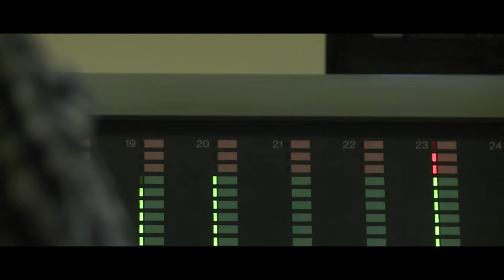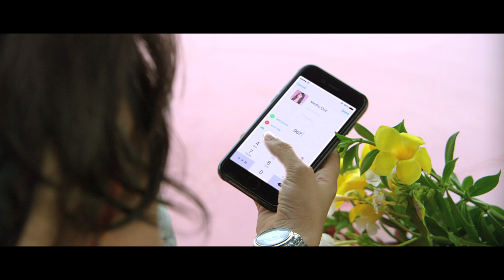Mora Piya Song - Photocopy | Latest Marathi Songs 2016 | Parna Pethe, Chetan Chitnis | Adarsh Shinde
Presenting Latest Marathi Youth Sensation Song 2016 'Mora Piya मोरा पिया' from New Marathi Movie 'Photocopy फोटोकॉपी' staring Parna Pethe & Chetan Chitnis. In the amazing voice of Adarsh Shinde. Song grows on you each time you listen to it.

Movie In Cinemas 16th September 2016.

Singer: Adarsh Shinde
Music Director: Praful Karlekar
Lyrics: Manndar Cholkar
Additional Vocals Vidhi Mehta, Shankar Anand
Arranged by Praful Karlekar
Recording Studio: Ajivasan
Recordist: Avadhoot Wadkar
Mixed by Vijay Dayal
Mastered by Dipesh Sharma Batalvi
Mastered at YRF Studios
Guitars: Shomu Seal
Drums: Nicolas Bonnyrat, Paris, France
Drums Recorded at Nicodrums Studio Paris, France

Movie Cast & Credits:
Cast : Parna Pethe, Chetan Chitnis, Vandana Gupte, Anshuman Joshi
Director : Vijay Maurya
Producer : Akash Rajpal and Neha Rajpal
Studio: Viacom 18 Motion Pictures
Story : Omkar Mangesh Datt, Akash Rajpal
Screenplay : Vijay Maurya, Yogesh Joshi
Editor : Ninad Khanolkar
Cinematographer/DOP : Manoj Khatoi
Production Design/ART : Mahesh Salgaonkar
Executive Producer : Ranjit Gugle

Song Lyrics:

पिया... मोरा पिया... मोरा पिया मोरा पिया

रंगात रंगून गेले, तुझ्या स्पर्शाने ओलीचिंब मी झाले रे
ओठांची माझ्या मी बासरी केली
हळुवार फुंकर तू घालताना
विसरून गेले रे माझी मला मी
सुध बुध हरवुन बसले तुझ्या पायी

मोरा पिया... मोरा पिया मोरा पिया

एका नजरेत झाले रे बावरी...मी बावरी... मी बावरी
तुझ्या किरणांची होऊन सावली ..मी बावरी... मी बावरी
छंद माझ्या मनाला तुझा लागे रे
... बहरून प्रेमऋतू आला रे
भास होती मला जीथे तीथे...
स्पंदनात दरवळती मधुर मधुर क्षण जसे

पिया... मोरा पिया... मोरा पिया मोरा पिया...मोरा पिया...

मी प्यासी. तू पाणी
मी दासी. तू स्वामी
तुज साठी मन माझे अधिर अधिर झाले रे
मोरा पिया...

Join Us
YouTube.com/EverestTalkies
Facebook.com/EverestEntertainment
Twitter.com/everesttalkies